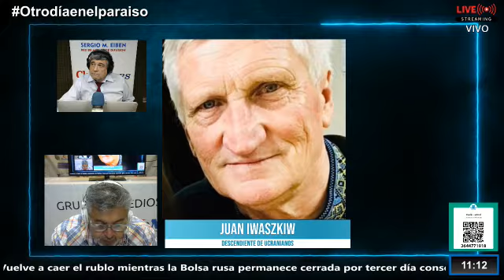Juan Iwaszkiw - Descendiente de Ucranianos